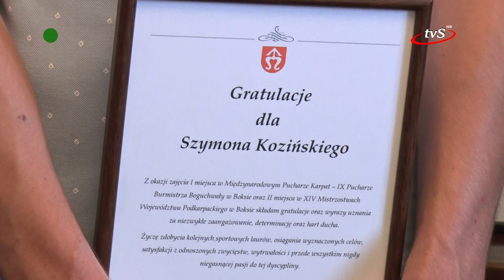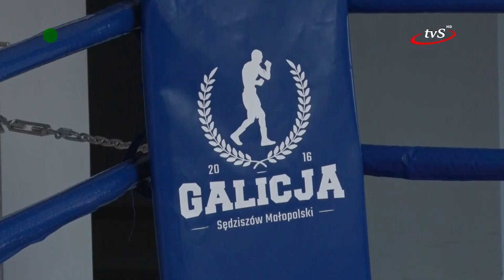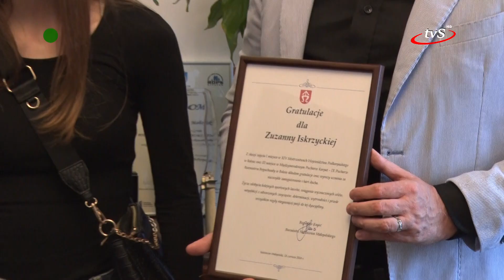Nagrody dla Pięściarzy z Klubu „Galicja”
18 czerwca burmistrz Sędziszowa Małopolskiego, Bogusław Kmieć spotkał się w swoim gabinecie z trenerem Klubu Bokserskiego „Galicja”, Sewerynem Guziorem oraz zawodnikami Szymonem Kozińskim i Zuzanną Iskrzycką, aby wręczyć im nagrody za sukcesy sportowe i promowanie gminy w środowisku bokserskim na wojewódzkiej arenie.